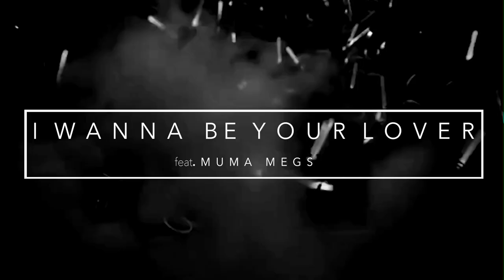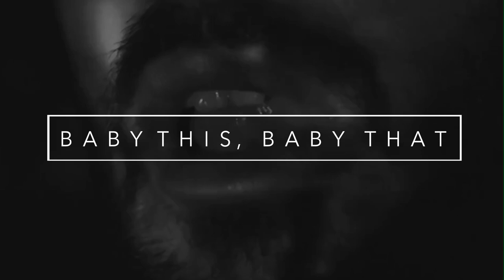OLSEN - Chapter One EP - Teaser video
OLSEN - Chapter One EP is out on Beatport and iTunes on March 4th through Tinted Records